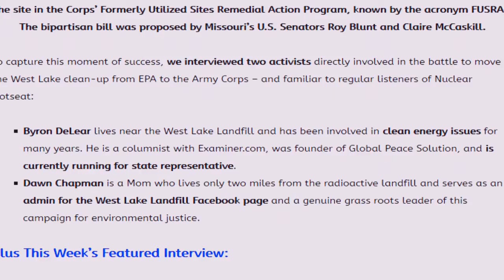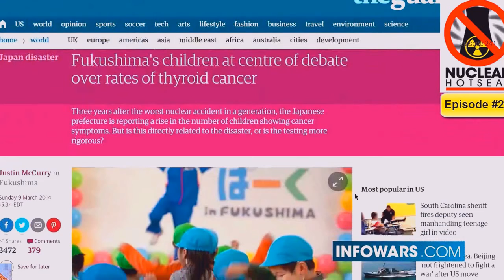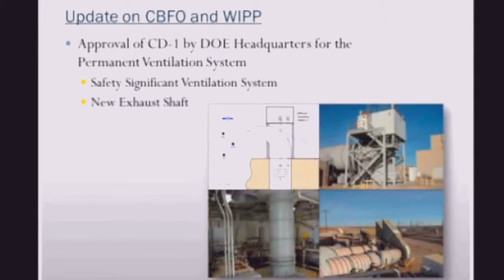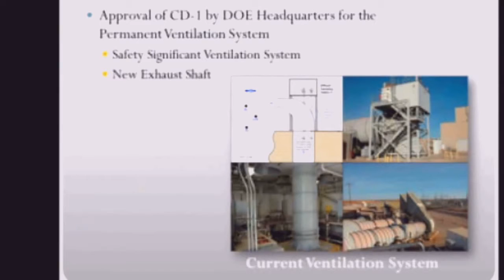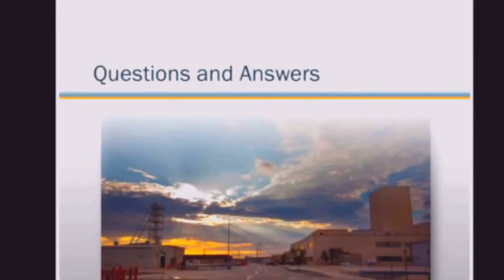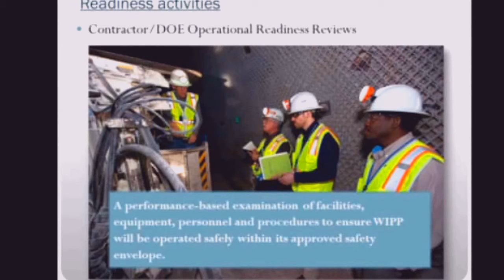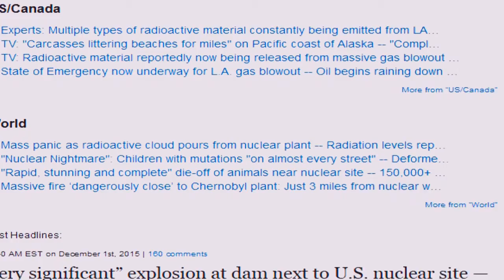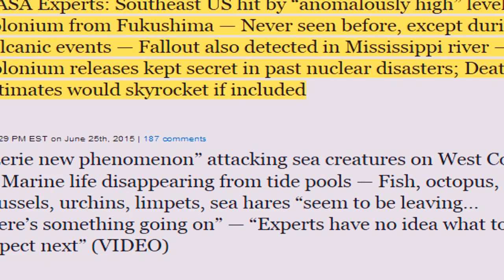BREAKING! West Lake Senate Win & WIPP 2 Years On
90 minutes Enquetes Au coeur de L unité d élite la plus secrete
WEST LAKE LANDFILL BREAKING NEWS! The Senate has passed a bill to transfer remediation authority over the radioactive waste in the West Lake Landfill from the Environmental Protection Agency to the U.S. Army Corps of Engineers, putting the site in the Corps’ Formerly Utilized Sites Remedial Action Program,